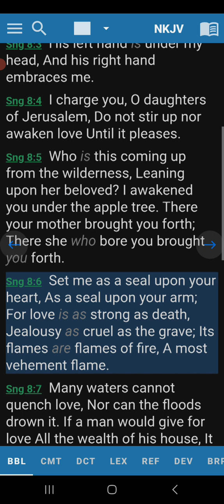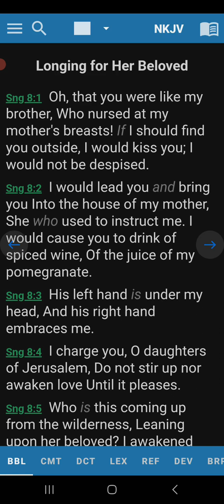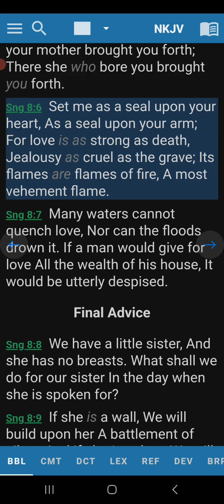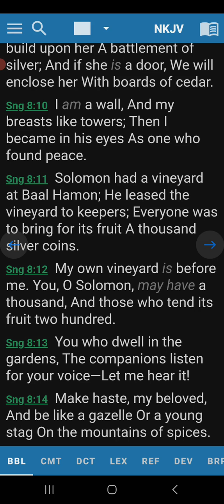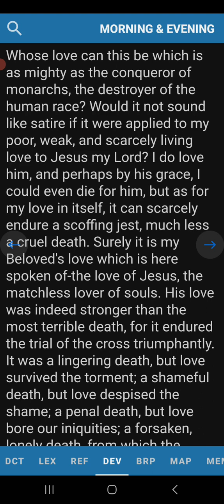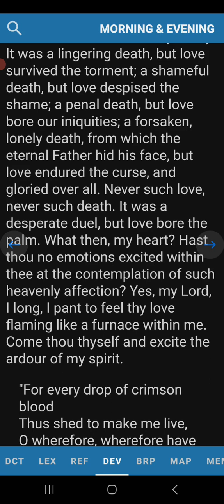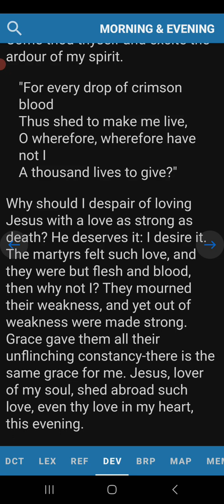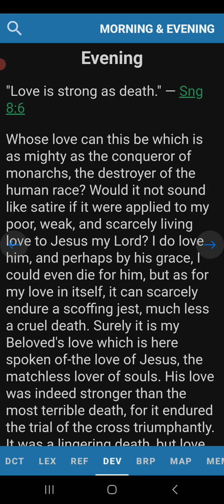Evening Devotion Song of Solomon 8:6